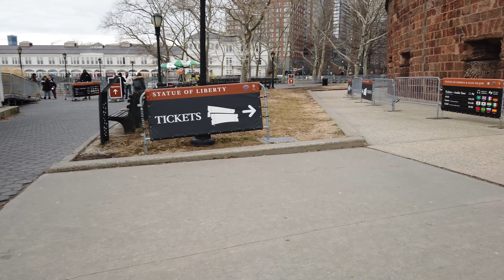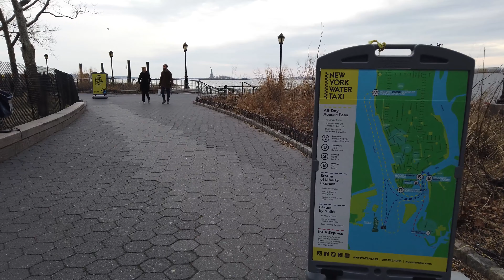NYC Walk ⁴ᴷ⁶⁰ : South Ferry & Battery Park New York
Walking in New York in south Ferry and Battery Park. South Ferry is at the southern tip of Manhattan Island in New York City and is the embarkation point for ferries to Staten Island (Staten Island Ferry, through the Staten Island Ferry Whitehall Terminal) and Governors Island. Battery Park, abutting South Ferry on the west, has docking areas for ferries to Liberty Island and Ellis Island.